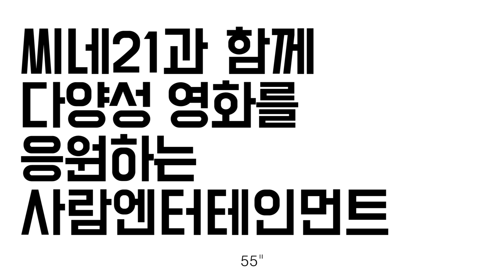변요한, 한예리, 조진웅, 권율, 지우 | 사람엔터테인먼트 | 씨네21 1113호 커버스토리 현장